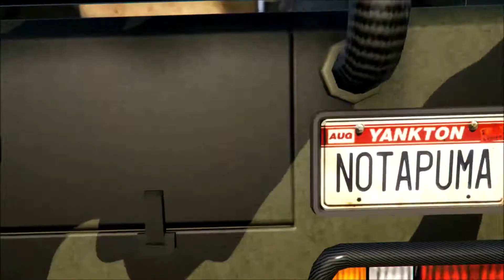Updated Garage Tour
Songs:
- Witt Lowry: Around Your Heart
- Witt Lowry: The Ride
- Witt Lowry: Like I Do
- Witt Lowry: I Could Be
- Witt Lowry: Lay Here